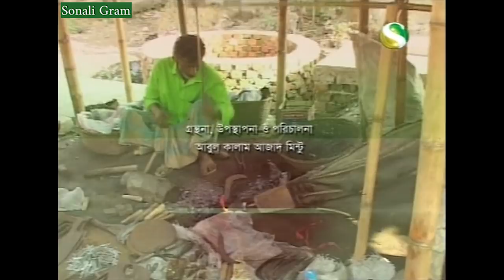Dular Bazar Hat Bzar হাট বাজার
chattak sunamganj ছাতক, সুনামগঞ্জ